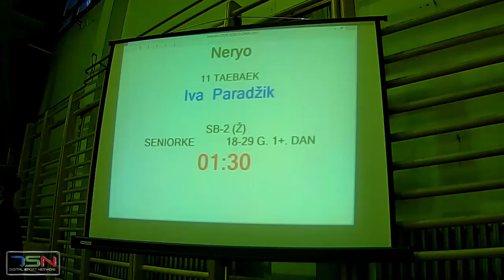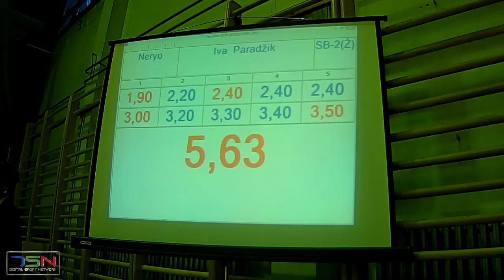SB2 2 krug Iva Paradžik, Neryo 5,63